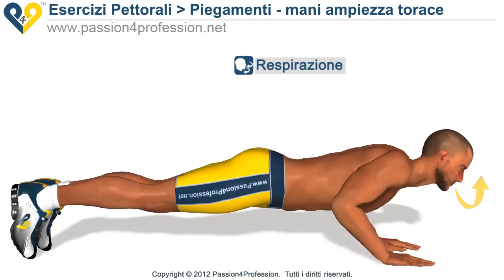Piegamenti braccia, FLESSIONI, esercizi piegamenti pettorali - mani ampiezza torace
Piegamenti braccia, FLESSIONI, esercizi piegamenti pettorali - mani ampiezza torace. Esercizio per allenare pettorali interni.

p4p_it esercizi pettorali petto parte alta alto Panca allenamento pettorlai d'acciaio perfetti "esercizi fisici" "esercizi muscolari" migliore "Allenamento pettorali" "esercizi pettorali" "esercizi per pettorali" muscoli rafforzare "pettorali bassi" "pettorali alti" "esercizi per tricipiti" tricipiti "piegamenti sulle braccia" "palestra in casa" "ginnastica in casa" effettivo "come dimagrire" palestra fitness